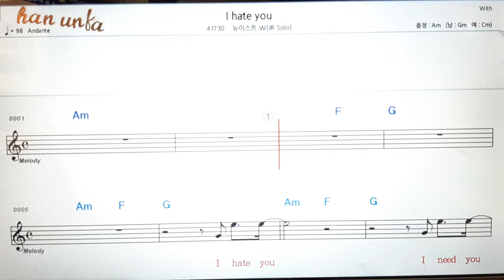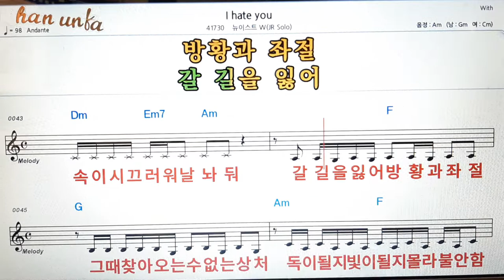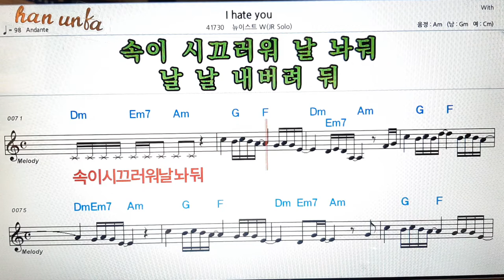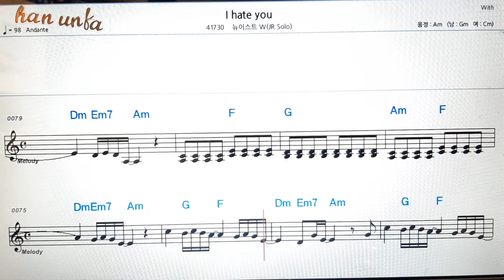I hate you/뉴이스트 W👍노래 반주, 코드 악보,가라오케💋Karaoke*Sheet Music*Chord*MR